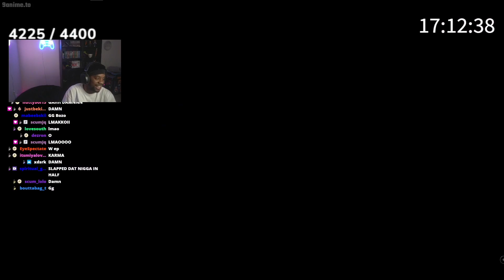ScumTK reacts to Genji gettin demolished (Hells Paradise Ep 5)